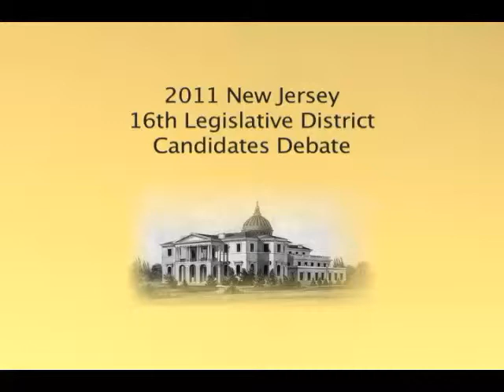2011 NJ 16th Legislative Debate by League of Women Voters of the Princeton Area Oct. 17, 2011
Featuring 16th District Candidates for NJ State Senate Maureen Vella (D) & Christopher "Kip" Bateman (R) and for NJ General Assembly Joe Camarota (D), Marie Corfield (D) and Jack Ciattarelli (R).  Not Present Pete Biondi (D) for Assembly. He had death in family.